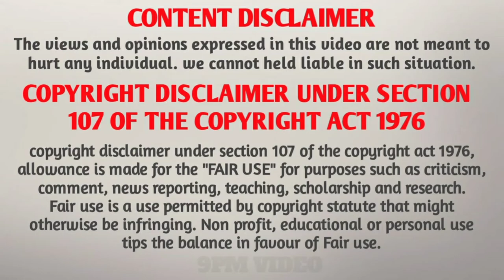CAT ARRESTED FOR SMUGGLING IN PANAMA||9PMVIDEO POOVARASANRAJI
cat arrested for smuggling drugs in Panama and srilanka

LIVE YOUR LIFE IN YOUR OWN WAY